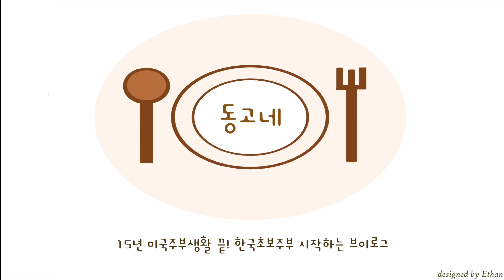SUB] 명절이 끝났다고 끝난게 아니다 | 명절음식 정리하고 활용하기 | Korean housewife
한국에서의 초보주부로 시작해서
이제 어느덧 3년차에 들어갑니다

한국에서도 계속 집밥 브이로그를 찍으면서
15년 전업주부의 집밥 내공 주방용품 내공으로
집밥이 즐거워지는 주방용품을 찾아
소개하고 공구도 진행하고 있습니다

고급을 눌러서 1080으로 맞춰서 보시면
조금더 좋은 화질로 시청하실수있습니다

      무단배포 및 사용을 금합니다

안녕하세요!

이런 추석은 처음이다!
이렇게 뜨거워도 되는것인가!

추석 잘 보내셨나요?
우리들의 가을은 언제쯤 오는것일까요?

이번 추석에는 가족들과 지내면서
카메라와 편집 프로그램하고는 멀리 떨어져있어보려고 했는데,
추석이 지나고 연휴 마지막 날
추석음식들 정리하면서 결국 카메라를 돌리고 말았네요! 🤭

업로드 하는 7시가 되기 몇시간 전에 편집완료된
따끈따끈한 영상인
"명절이 끝났다고 끝난게 아니다"
명절에 남은 음식 정리, 활용 영상 준비했습니다

다음주는 조금이라도 선선해지는 날씨를 기대해보며
한주 잘 보내보아요!

✅ 행사 일정 ✅

9월 26일(목) 저녁 7시 - 스튜디오키위 키친툴홀더, 에그트레이 프리오더

위 상기 일정은 상황에 따라 변경될 수 있습니다

ℹ️ Music

ES_The Years We Had - Magnus Ringblom
ES_Drinking You off My Mind - Thyra